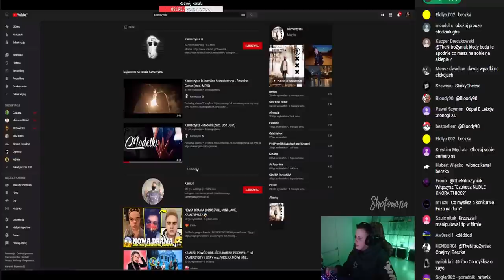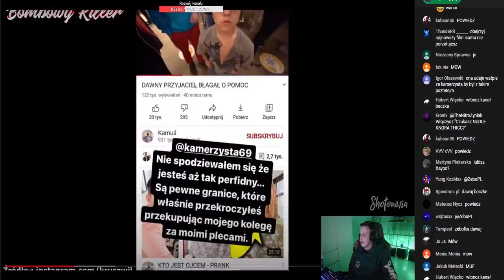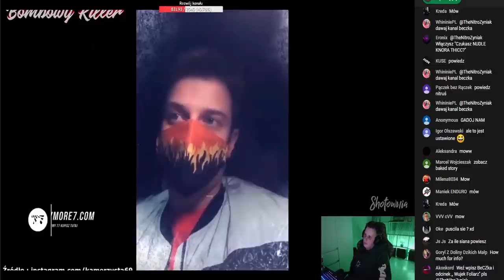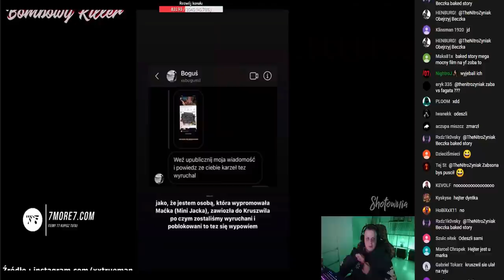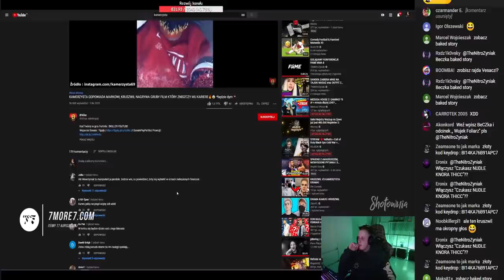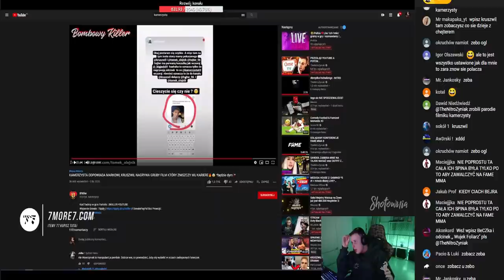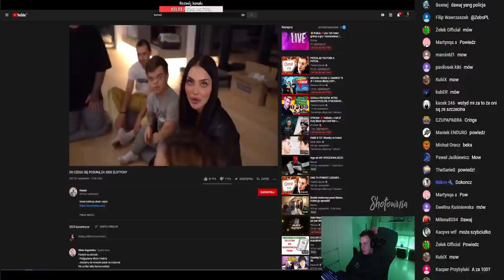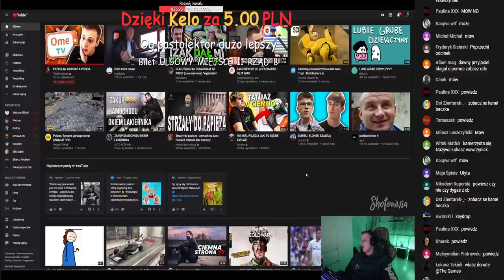NITRO KOMENTUJE DRAME KRUSZWIL vs KAMERZYSTA + CZAT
NITRO KOMENTUJE DRAME KRUSZWIL vs KAMERZYSTA
KRUSZWIL vs KAMERZYSTA
▼ROZWIŃ OPIS▼